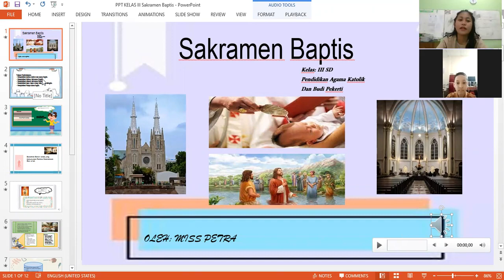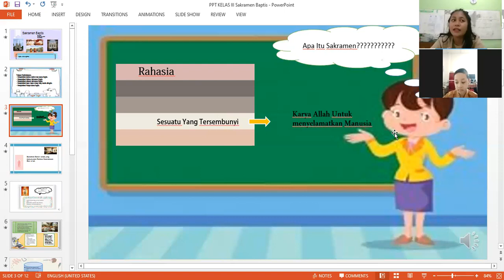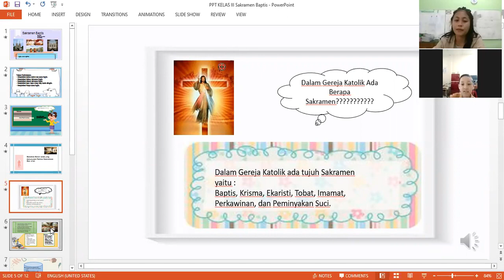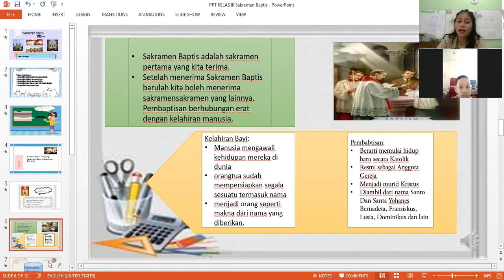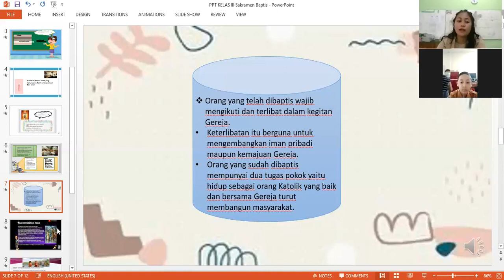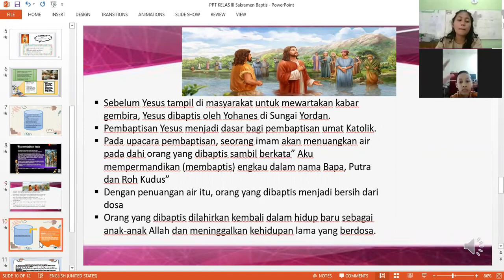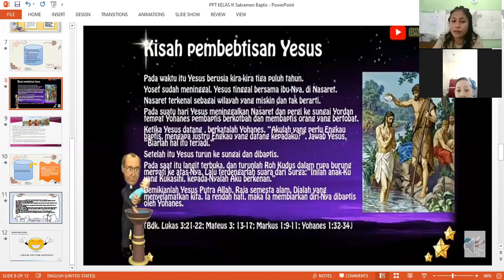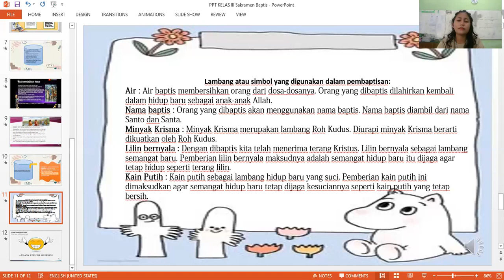Video Pembelajaran Daring Pendidikan Agama Katolik Kelas 3 SD Mataram oleh Miss Petra Pardede